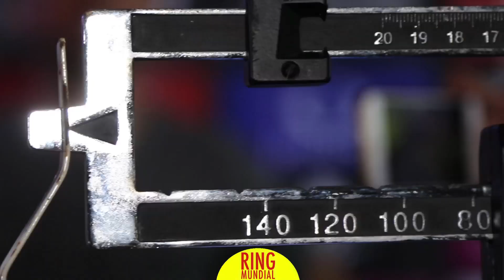Omar Chávez y Chihuas Rodríguez libran pesaje en Cancún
El doble campeón mundial Francisco “El Chihuas” Rodríguez y el “Hijo de la Leyenda” Omar “Businessman” Chávez superan la báscula en Cancún